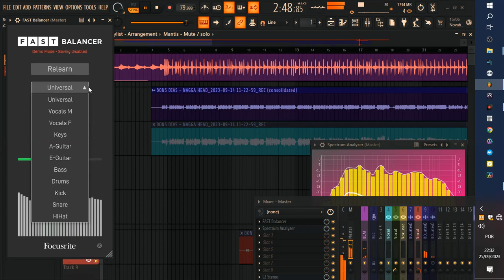CRIE A COMBINAÇÃO PERFEITA￼sem problemas com uma IA poderosa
Melhore instantaneamente as características do seu áudio por meio de controles sem problemas e uma IA poderosa, proporcionando resultados profissionais.

A tua música já soa a boa, ms tu sentes q ainda falta mais alguma coisa para incrementar... Talvez o possa ajudar!  Estou no YouTube Link☄🔥🔥🔥 Ola caro produtor - tem demostração ds Vst's e Plugins Não Sabias que Vst's e Plugin😀 Caso queira consultar... Temos também uma página no Facebook Link..🔥🔥